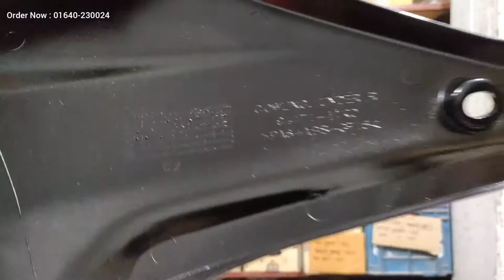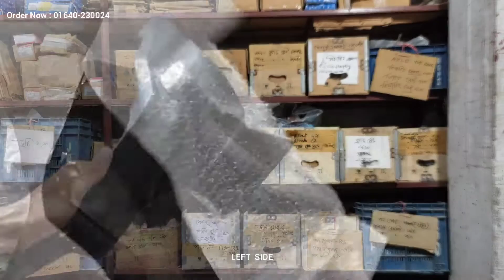Engine guard New Suzuki Gixxer Sf 20 Fi Abs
Shop name: SHEAM TRADING
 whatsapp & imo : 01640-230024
Shop address : 57, আর. এন রোড, যশোর

Suzuki Gixxer spare parts in wholesaler
Bike accessories In BD | বাইক এক্সেসরিজ কিনুন